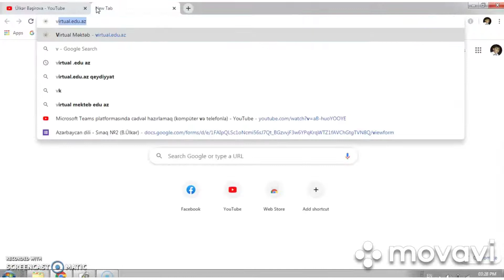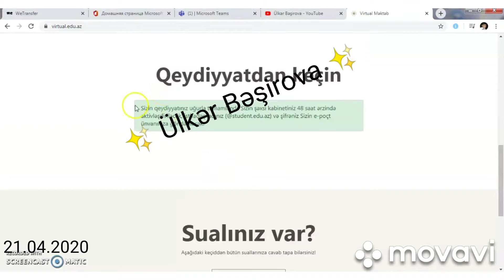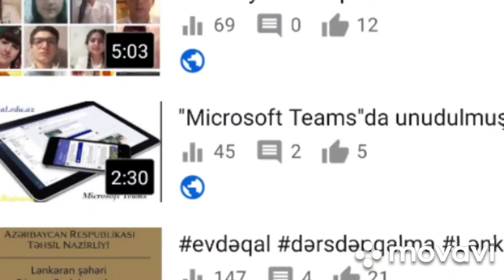Virtual.edu.az saytında müəllim qeydiyyatı